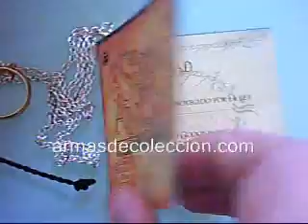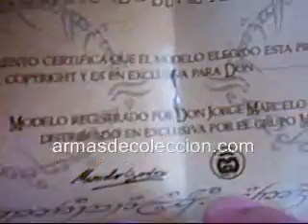ANILLO UNICO OFICIAL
*  Réplica oficial del anillo único.
    * Anillo bisutería con baño eléctrico de oro.
    * Cadena de bisutería.
    * Viene en bolsa de terciopelo con el logo de El Señor de los Anillos y caja con imagenes.
    * Incluye certificado de artículo oficial.
    * Formas de pago: Contra reembolso o transferencia bancaria.

Cadena de bisutería.